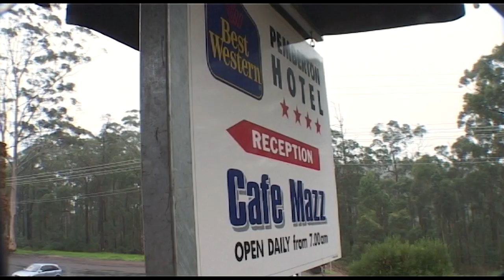Warren River Redfin, Fishing WA Series 5 Ep3 Part 2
Ryan and Steve head to Pemberton for some Redfin Fishing